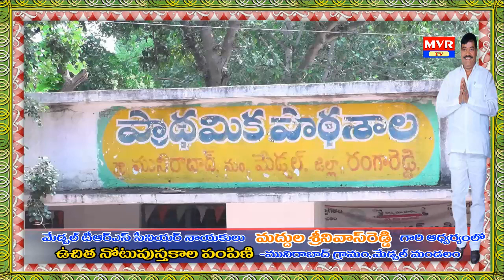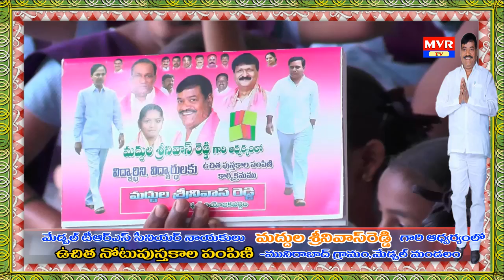Maddula Srinivas Reddy Books Pampini , Munirabad || Medchal Trs Senior Leader